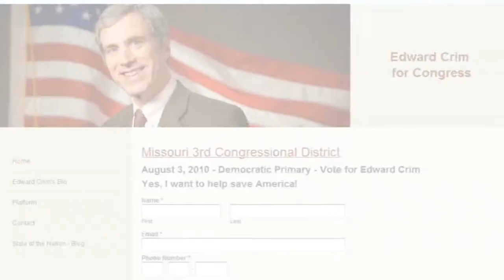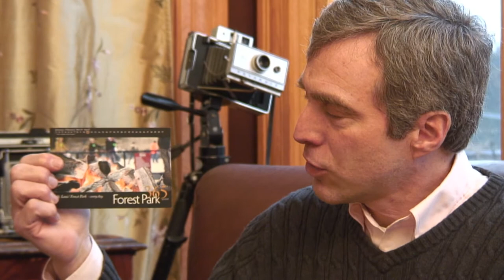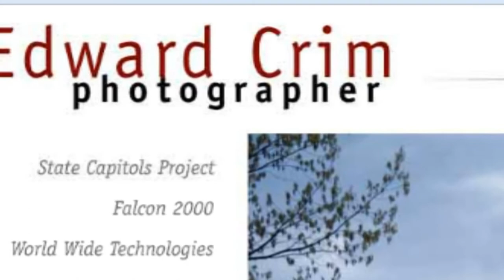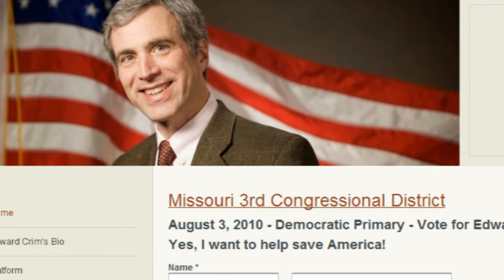Edward Crim Interview (pt 1 of 2)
In part one of this two part interview we learn why Edward Crim, a  professional photographer, has decided to put down his camera and challenge incumbent Russ Carnahan (D-MO). This interview was conducted 1/21/10